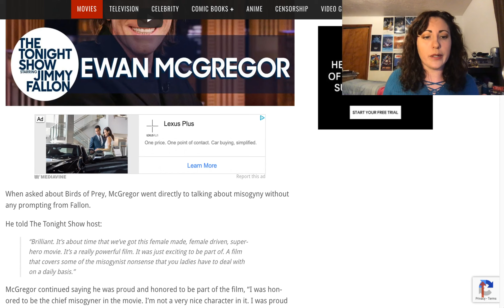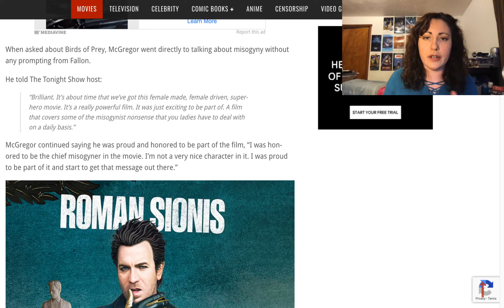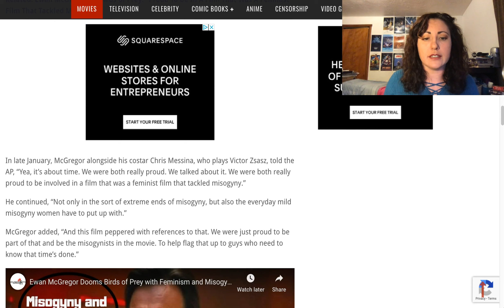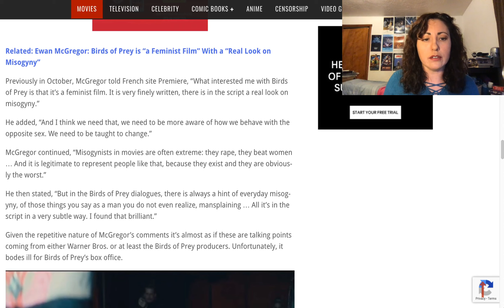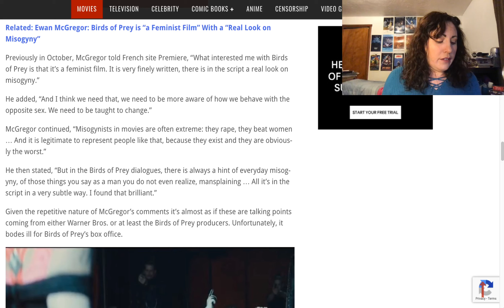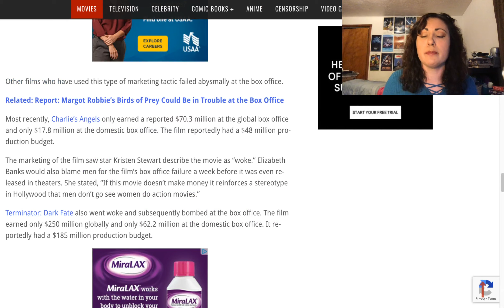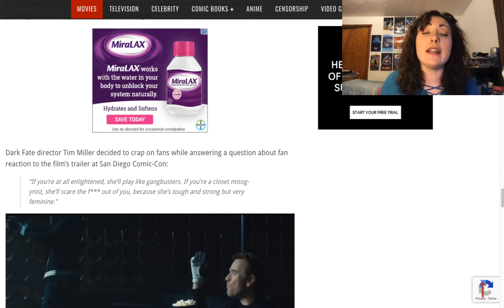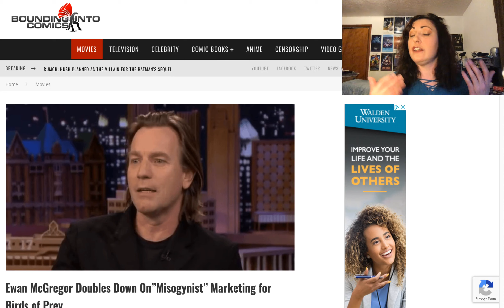McGregor Doubles Down On Misogyny in Birds of Prey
Ewan McGregor once again doubles down on Birds of Prey tackling misogyny in the film.  Literally the definition of insanity and yet they continue to go this route.